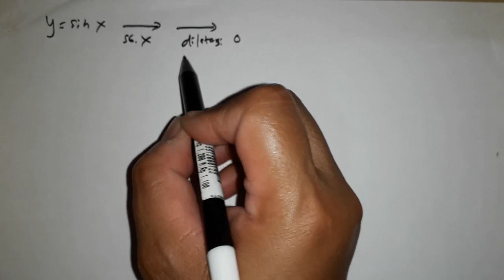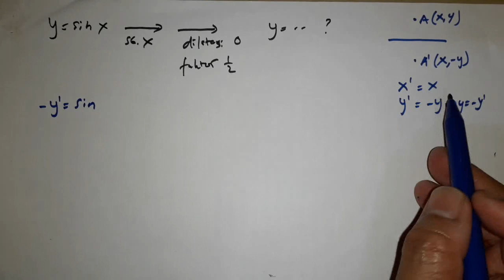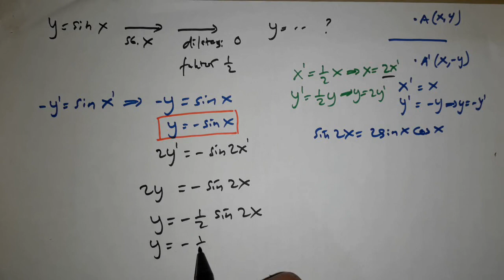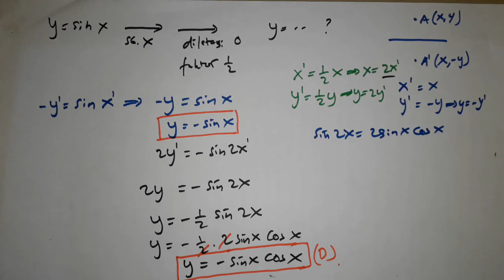Kurva y= sin x direfleksikan terhadap sumbu x lalu didilatasikan dengan faktor skala 1/2